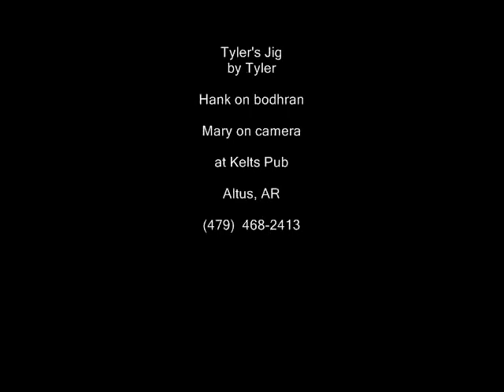Tyler's Jig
Tyler played a jig he composed on guitar,
Mary operated the camera and light while
I accompanied on the bodhran (Irish Drum).